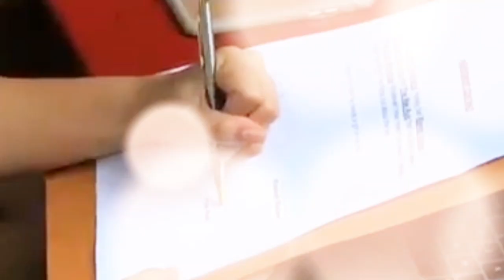Wattpad Mini Series Presents: Mr. Cold (The Heartbreaker) Official Trailer.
Trailer
Movie
Mini Series